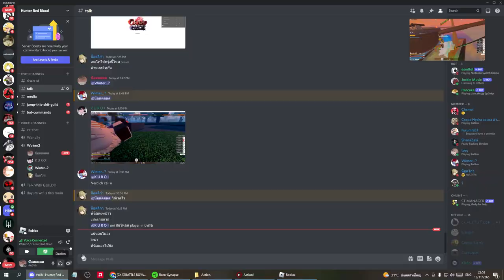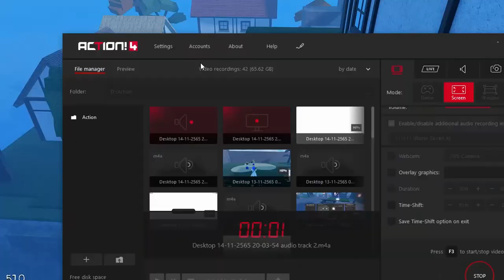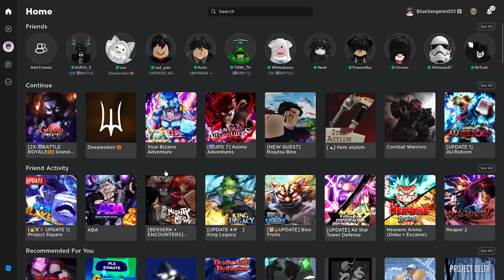24 ชม. (วันที่ 2) ใน Grand Piece Online : ภัตตาคารอาหารของซันจิ และ สุดยอดสุภาพบุรุษ " Father !! "